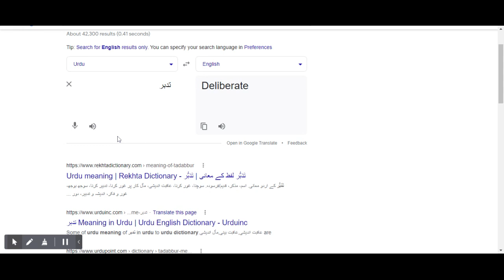People add a real human voice for pronouncing the word | Suggestion for Google Translate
Suggestion for Google Translate
Add an option in which people add a real human voice for pronouncing the word. So other people can listen to real human voice pronunciation.

Add multiple voices option so people can choose which one they want to listen to, people want to listen to real human voice pronunciation or computer-generated voice